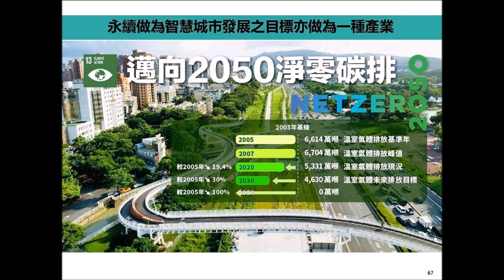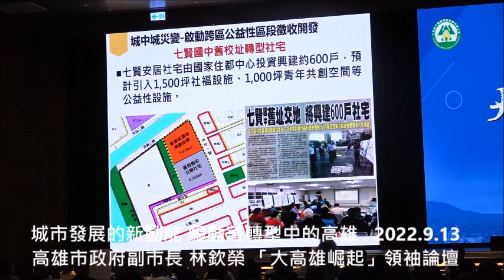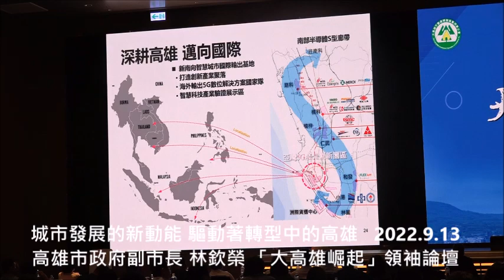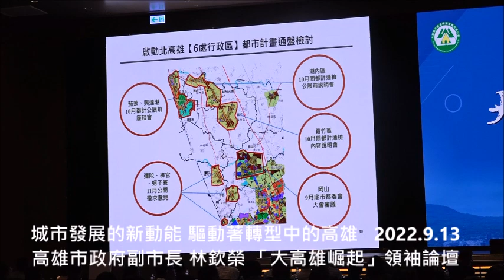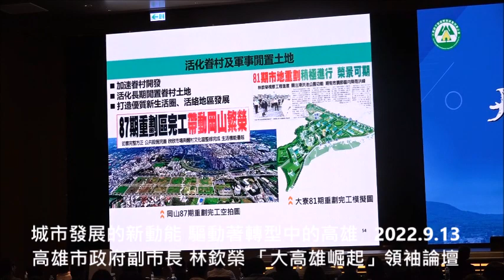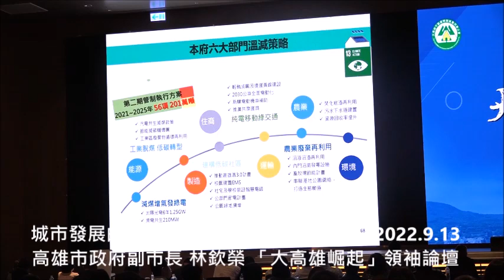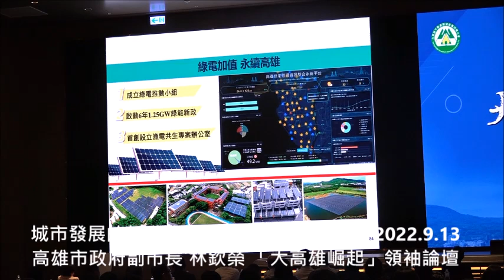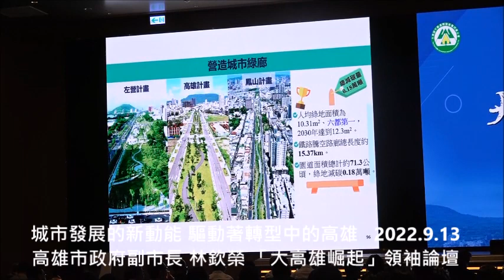城市發展的新動能 驅動著轉型中的高雄 高雄市政府副市長 林欽榮 「大高雄崛起」領袖論壇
今(13)日林欽榮副市長應大高雄不動產開發商業同業公會之邀，與財信傳媒集團謝金河董事長，以及皇苑建設郭敏能董事長，參與「大高雄崛起」領袖論壇對話。林欽榮副市長表示很榮幸與兩位在產業與媒體界素有聲譽的意見領袖，廣泛地自總體經濟環境下的「通膨升息」、「國際產業競合」，再到「在地城市治理」等議題面向，深入探討高雄當前推動「城市轉型」、「產業升級」所面臨的挑戰與契機，提出策略性的思考與觀察，期能指向大高雄正將崛起的未來。

林欽榮副市長感謝主辦方大高雄不動產開發商業同業公會，更有高雄市工商發展投資策進會及高雄市中小企業服務中心的協辦，邀請來自百工百業各界約計200位企業領袖共襄盛舉這場論壇。謝金河董事長演講時表示，在全球的變局中，城市需要有吸引人們宜居的生活環境，以及產業超前佈局的前瞻力，高雄擁有一位好市長，努力帶領高雄改變，這是大家都有目共睹。林欽榮副市長則以「科技產業驅動永續智慧新高雄」為主題，分享近兩年高雄在產業結構及市政建設的轉變，並且也為高雄如何走向永續的智慧城市與大家分享；希望產業界的朋友們能夠瞭解到，高雄正在經歷一場前所未有的變革，正是因為市政團隊有規劃、有願景，並且以「兩年拼四年」高效率去執行。

林欽榮副市長說：高雄不一樣了！相信在場很多朋友都會認同高雄的城市蛻變，已然發生。中博高架橋的拆除，再到願景館的遷返，最為動人心魄的，還是鐵路地下化後騰空的15.37公里廊道變身綠園道，沿線的建物立面化為藝術家的畫布，呈現出多重風貌的主題彩繪，高雄人眼看著城市景觀的翻新、感受著城市美學的重塑，最關鍵的是，生活方式的改變。

騎著U-bike，搭著輕軌，感受高雄這座城市的方式，還有許多驚喜；捷運的四線齊發、亞洲新灣區的5G AIoT創新產業聚落、「大南方、大發展－南台灣發展計畫」下構築的半導體S高科技廊帶，高雄不再是過往印象中的工業城，高雄將成為全球半導體供應鏈中，有能力囊括高階製造中心、半導體先進製程的產業重鎮，未來五年內，預估將新增4.5萬個人才的就業機會。

延宕10餘年的「國道7號高雄路段計畫」終於通過環評專案小組審議，橋科聯外道路、新台17線(濱海聯外道路)、岡山第二交流道均已獲中央核定，再則有捷運岡山路竹延伸線建設逐步推展，北高雄科技走廊將透過交通運輸系統的串連而壯大。接續市府已啟動北高雄各行政區都計通盤檢討作業，由岡山、路竹逐步往北，延伸至湖內、茄萣，週邊土地將成為產業儲備用地，為大高雄的崛起，超前部署、搶佔先機。

結合大眾運輸場站循TOD模式進行開發，將是市府「築巢引鳯」、「招商引資」的新機會，土地開發的成果，除能挹注建設經費，也將提供企業安家及就業青年居住所需，高雄與中央住都中心合作，以1萬5千戶社會住宅為目標，正在加快速度發包施工；讓年輕人在地就業、安居高雄。公辦都更：繼亞灣特貿三基地公辦都更招商且已經啓動工地整備；左營機20都更案已公告招商中，後續將有岡山行政中心、左營高鐵科技之心、81期重劃區公辦政見都更案等即將登場。至於捷運聯合開發：除有O4站已經招商成功並已開工中、捷運橘線O10建軍站及O13大東站，未來還有RK1、Y15、Y10、O9站等市區精華土地，在座的企業家要投資高雄，手腳更要快！

大高雄的崛起，需要前瞻性的策略佈局，高雄已經依循中央2050淨零碳排政策，草擬「淨零城市管理自治條例」、「公布城市淨零路徑」及「成立產業淨零大聯盟」共同攜手51家指標企業，讓產業龍頭以大帶小的效應，重塑減碳產業鏈，「永續」在高雄，將透過「產業發展」的方式實踐，以「能源、產業、生活、社會」四大轉型策略，訂出四大目標、18項策略來落實，市府將攜手企業及市民，共同把握淨零轉型的新契機，讓高雄真正邁向永續城市。

林欽榮副市長提「以市民為中心」、「產業導向為主軸」、「國際輸出為市場」三箭策略持續推動的「智慧城市」，讓高雄在2022年國際智慧城市競賽中大放異彩、獲獎不斷，已充分向國際社會展現高雄的智慧科技軟實力。市府的「產業轉型優先」政策，落實為「永續」能源的發展應用，市府已透過綠電、漁電的推動，配合再生水廠建置、多元綠色運具、循環經濟零廢棄，逐步實現產業與環境共生、共榮、共好的發展願景。

林欽榮副市長感謝今日有機會出席論壇與各位先進分享，坐擁山海河港的高雄，具備國際級港灣城市的天然條件，而半導體產業聚落在高雄的蓬勃發展，也將見證「大高雄崛起」；高雄扮演著國際地緣政治變革過程的關鍵角色，亦必將是全球城市競爭合作的先行者。

大高雄不動產開發商業同業公會今（13）日主辦「大高雄崛起」領袖論壇，邀請財信傳媒集團董事長謝金河、高雄市副市長林欽榮及皇苑建設董事長郭敏能三位產、官、媒體意見領袖，從通膨、升息、城市治理到產業等面向，深入探討高雄城市轉型產業升級，所面臨的危機及機會。

此次論壇由大高雄不動產開發商業同業公會主辦，高雄市工商發展投資策進會及高雄市中小企業服務協辦，廣邀百工百業、士農工商各界賢達共約 400 位企業領袖們一同參與共襄盛舉。

百工百業 參與大高雄崛起
主辦單位大高雄不動產開發商業同業公會理事長洪光佐表示，從事房地產逾 30 年，前 10 年是單打獨鬥期，拚事業，讓公司業績穩定；第二個 10 年是合縱連橫期，常參加參訪團到世界各地觀摩、學習，和同業互相成長；到了第三個 10 年，洪光佐稱為互利共好階段，有感於世界政經局勢瞬息萬變，個人絕不可能置身事外，抱持你好我好大家一起好的理念，為共同目標貢獻一己之力。

「大高雄崛起」領袖論壇分兩部位，前半段由謝金河董事長及林欽榮副市長兩位，分別發表50 分鐘的演講，後半段則由謝金河擔任主持人，與林欽榮及郭敏能二位，共同就市政及產業面向進行座談。

世界是平的 高雄地緣政治更重要
洪光佐指出，謝金河董事長從宏觀的總體經濟面分析美國因應通膨所採取的貨幣政策，升息勢不可免，美國聯準將在下周四、22 日開會後，到底會出現市場預期的 3 碼，抑或是窮凶惡極的 4 碼，攸關全世界的經濟脈動，在「世界是平的」全球化議題下，廣邀百工百業經營者及決策者，了解詭譎的政經局勢，試圖在企業經營上找到方向。

林欽榮副市長從城市治理政策面，闡明高雄產業轉型、增加就業、交通建設及改善空污等四大優先政策。

郭敏能董事長則以在地企業主的親身經歷，從見證高雄、飛躍高雄、樂居高雄三個面向，分享高雄的進步。

洪光佐說，高雄市有山海河港，成為國際港灣城市的條件優越，近年終於等到「大高雄崛起」，台積電將進駐高雄，半導體產業聚落發展可期，以現今各國將半導體視為敏感且重要的戰略物資產業，可以想見，高雄地緣政治的地位將愈發重要，未來高雄勢將成為全球城市競合關係的起點，大高雄不僅崛起了，還要超越，甚至成為一級城市的領航者。